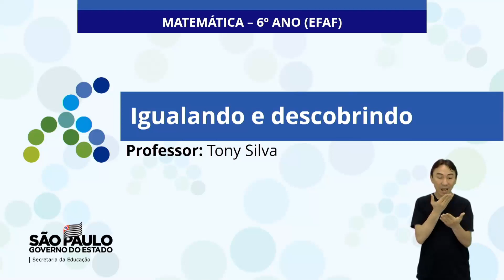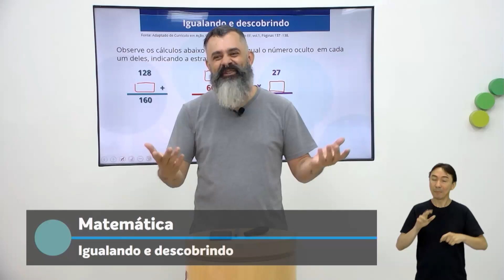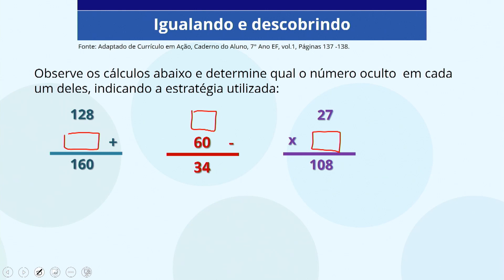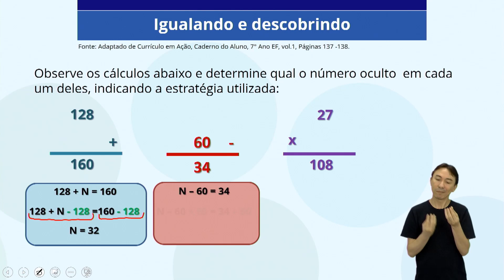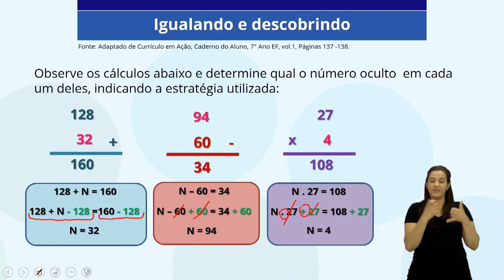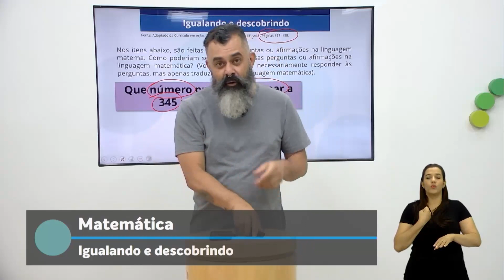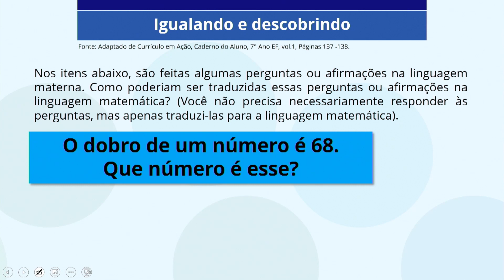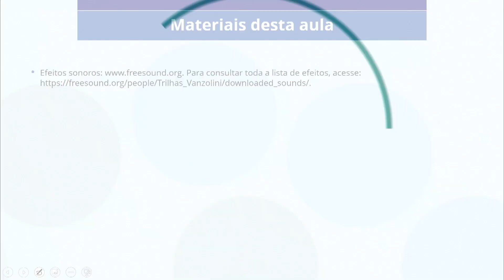17/11/21 - 6º Ano EF - Matemática - Igualando e descobrindo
Docente estúdio: Antônio José da Silva
Moderadora: Viviane Leal Valentim